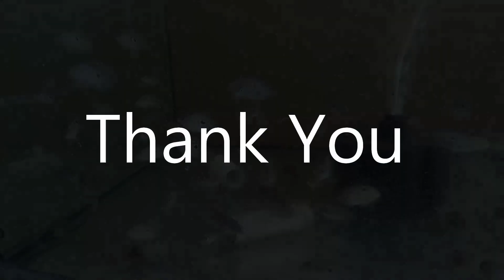Electric Blue Jack Dempsey ( EBJD ) Cichlid Fry Growth for 10 Weeks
Properties :
Video & Picture : Stan Aquatic